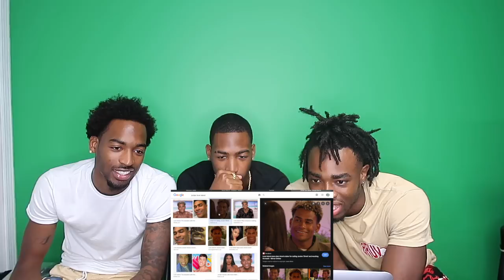SHE BELIEVES IN ROCKS FILLY IS CRAZY DOES THE SHOE FIT SEASON 3 EP 4 CHUNKZ CALLS GIRL 😂